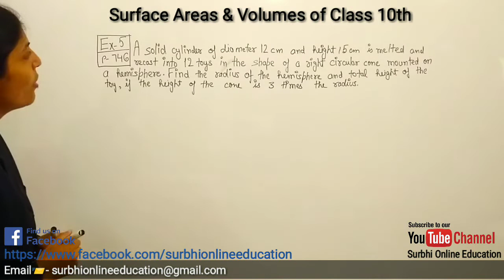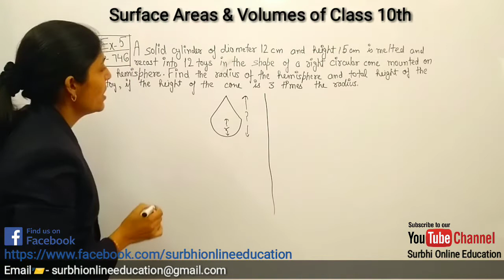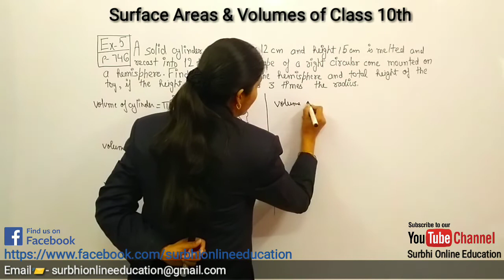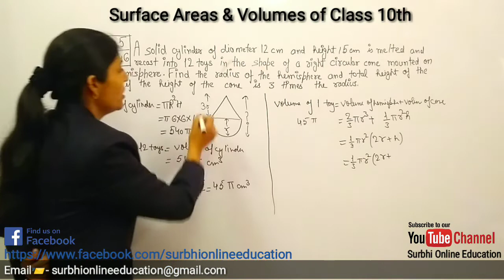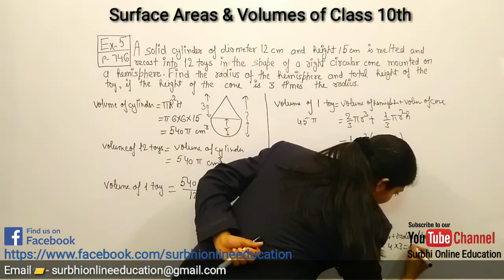Surface Areas and Volumes of Class 10th Example 5 Page 746 R S Aggarwal CBSE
Surbhi Online Education is a Mathematical
online series which serves the simplest way
to understand the Mathematics from class 9th to 12th CBSE. It Helps To Grow.
We serve brief & complete CBSE Mathematical solution of the assign topics , queries , questions related to the same.
We are providing the complete demonstrative & described Mathematical videos.
We have a easy & proper sequence of all the Mathematical topics of class 9th to 12th kindly go through with the and get all the YouTube videos as well as YouTube playlist also have a easy & proper sequence of all the CBSE Mathematical topics of class 9th to 12th
Surbhi Online Education is a Mathematical online series which serves the simplest way to understand the Mathematics.

Regards,
Surbhi Agrawal